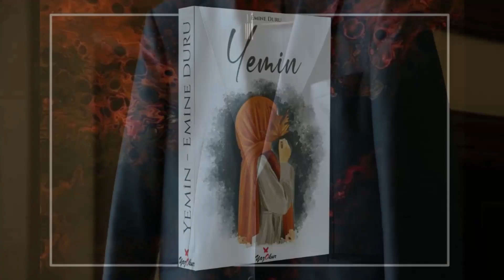Yemin 13. Bölüm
Yazan & Seslendiren: Emine Duru @eduru70